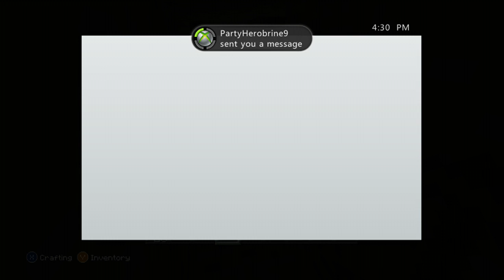Minecraft co op survival 360 episode 2